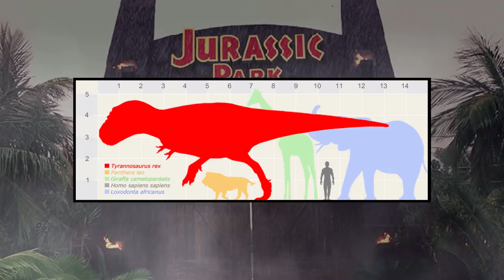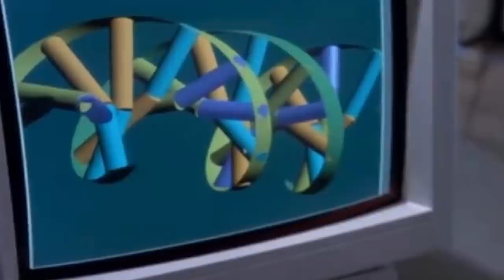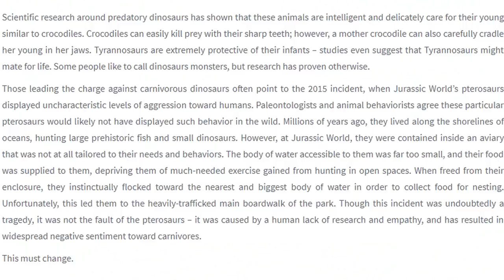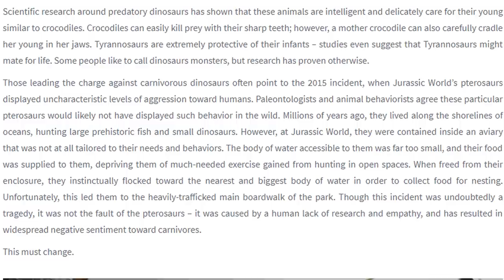InGen's List: The Tyrannosaurus Of Jurassic World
Hey guys! In this video I go over the Tyrannosaurus of Jurassic World! In this episode of InGen's List I talk all about the T.rex from Jurassic Park! From the original novel all the way to Jurassic World 2 Rexy has been a fan favorite dinosaur that many people have loved! This little paleontological based video will give an introduction into real life T-rex history as well as what we can expect to see in Jurassic World 3 and everything before it! Hope you all enjoy! :D